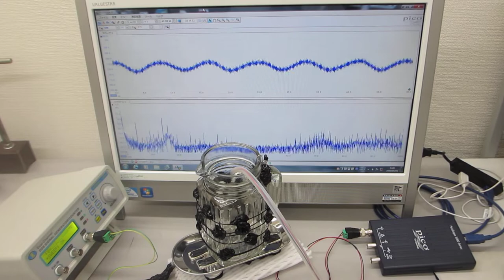各種部材（ガラス、ステンレス・・）の表面弾性波を超音波でコントロール（発振制御）する実験